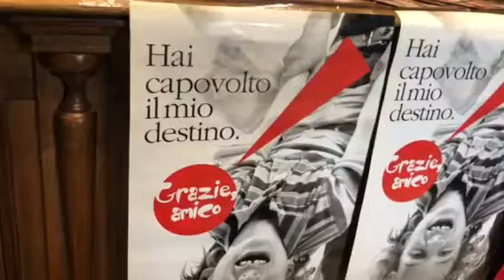Alberto Mezzetti e Mammo Rappo testimonial d’eccezione ADMO Parla Paola Massarel